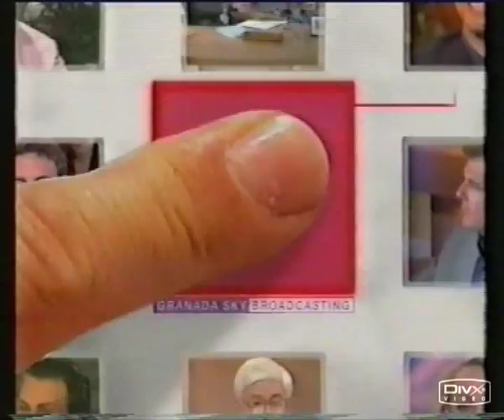Granada Talk TV - Ident, August 1997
This is the main ident from the short lived Granada Talk TV channel.